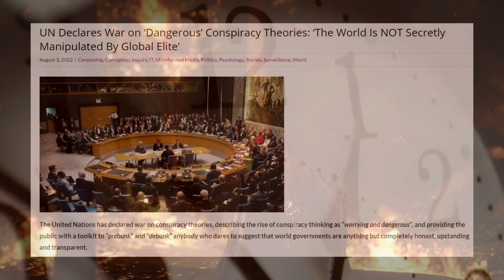End Time Events Increasing || Disasters Everywhere || Last Days Sorrows || The End is Nearer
We hold to the Biblical Truths found in the KJV BIBLE alone! We are not affiliated with any apostate churches, or any churches holding to ANY of the Babylonian doctrines from the mother of harlots and abominations of the earth Rome, or any of those churches, or institutions who have any tax-exempt status like the 501c3, or anything close to that. The 501c3, c4, and the alike tax-exempt status documents, which have clearly fulfilled prophecy in linking their church to the state and have thus, helped form the image of the beast (Rome) in uniting the church to the state. Any church that has done this has united their church and is controlled by the state.

We believe in reforming our lives into the image of God the best we can and that includes ★following good health:
If you would like to help us continue to spread the truth in these last days, please send your tithes and offerings here to continue to build up the kingdom of God full time...

With Loving-Kindness,
Brother/Pastor Craig